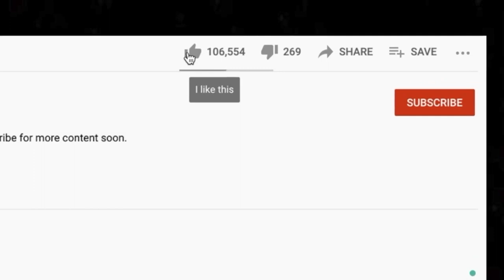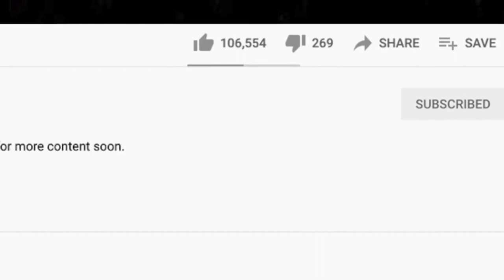🎵 VAN HALEN - DREAMS REACTION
Thanks for checking out our Van Halen reaction. Dreams displays a different side of VH.

BTC address: bc1qnk9au02dt90pafnl2tzcq8r4jj67n0h5g82fgj
ETH address: 0x5693df730D342E11DcABbE0BCeE801A5910725d1
XRP address: r4wVQdYAcN3bov8oERmBWgcUHSszDv3HDS

🍼 OUR BABY REGISTRY ⬇